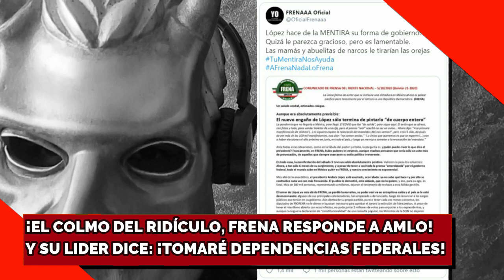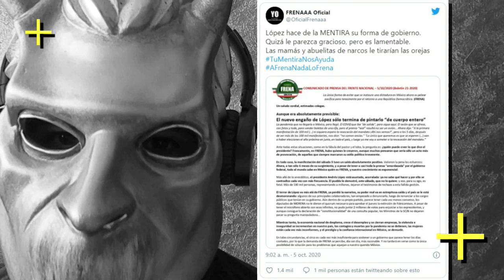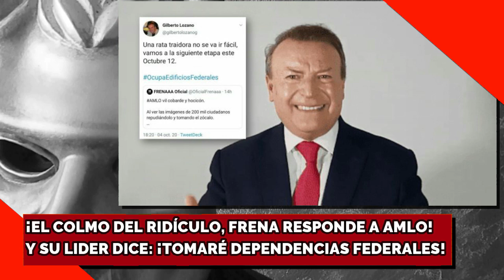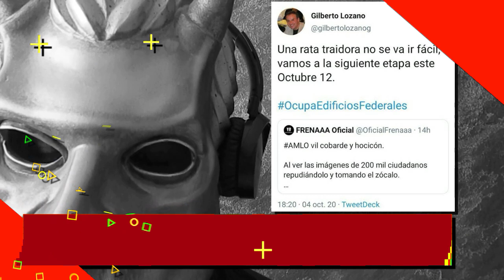¡EL COLMO DEL RIDÍCULO, FRENA RESPONDE A AMLO! Y SU LIDER DICE: ¡TOMARÉ DEPENDENCIAS FEDERALES!